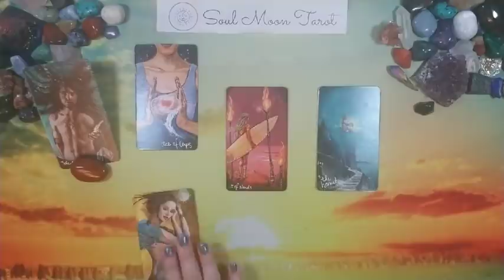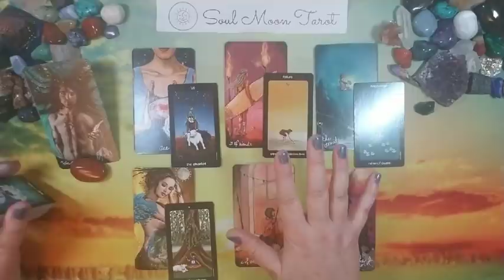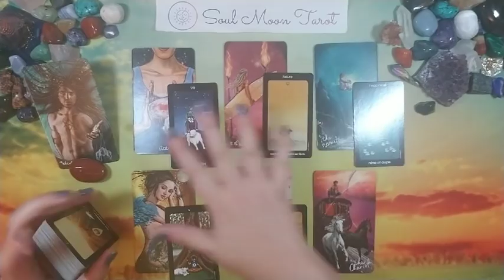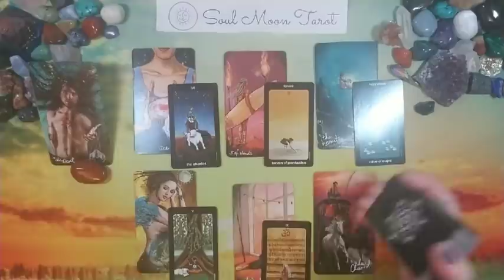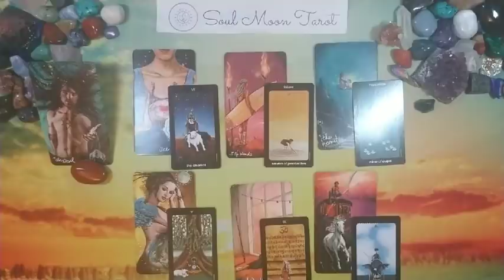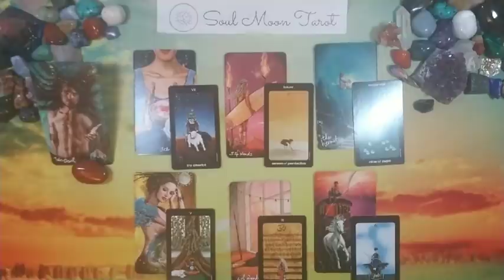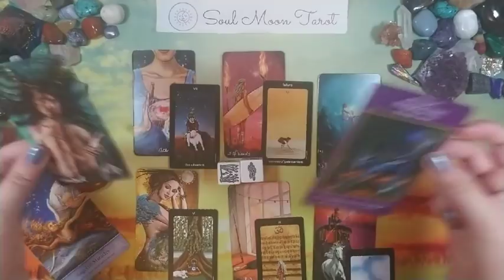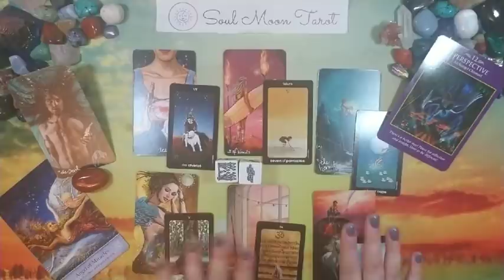SAGITTARIUS October 2020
Hi there -

☀General Monthly readings

☀ This is intended to be a general read and may resonate for you in one or more areas of family, friendship, romance, work, etc.

💅 Polish ‘M Aug 20 COTM (2)

🃏Decks used in reading:
Lightseer’s Tarot
Radiant Rider Waite Tarot in a tin
Archangel Power Tarot Cards
Tarot Dice
Mystical Wisdom Oracle